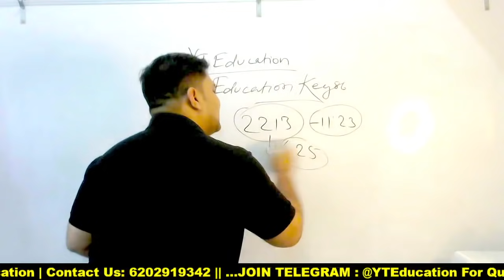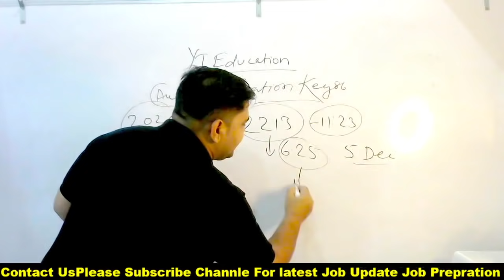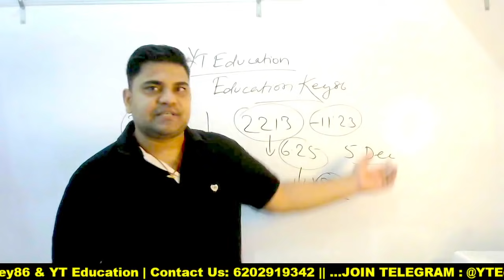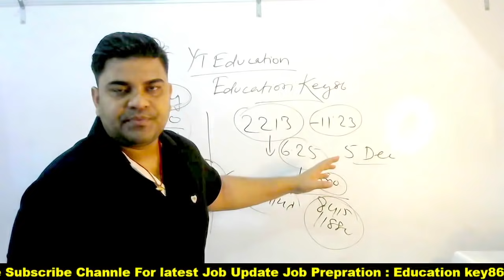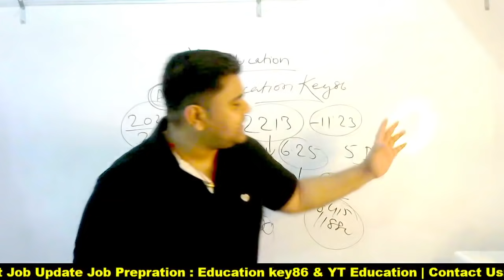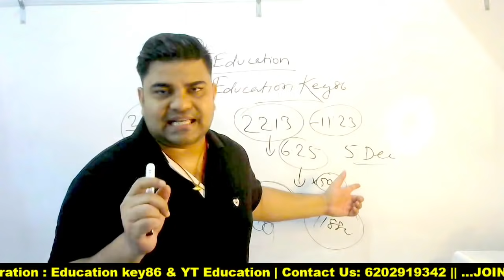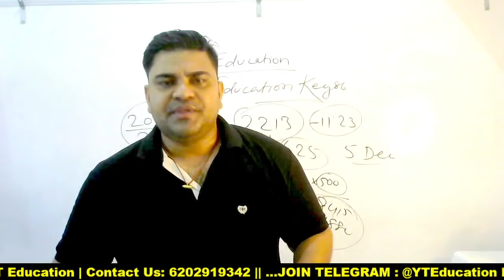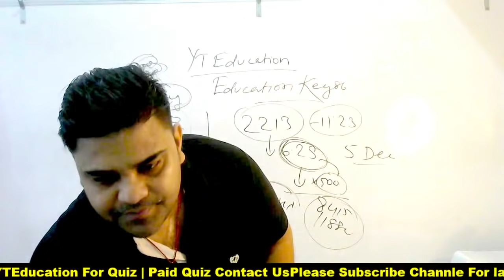BIHAR DAROGA | Bihar SI PT EXAM DATE Out , ये कैसी खुशखबरी क्या, Bihar SI Strategy | BPSSC Official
Hello ! Students